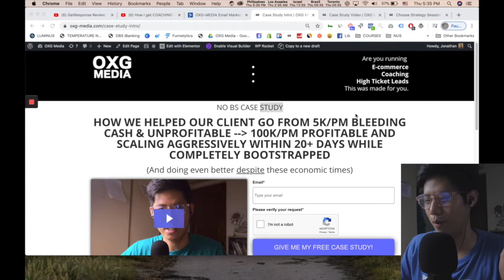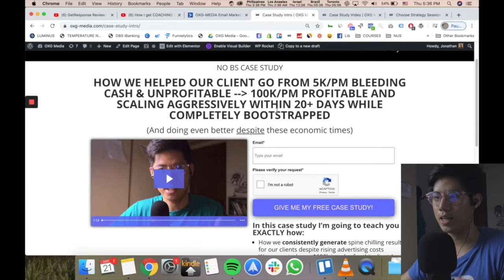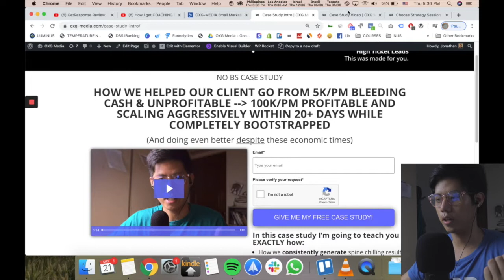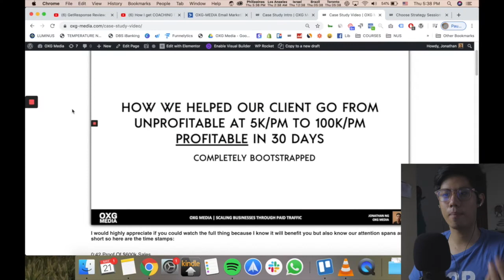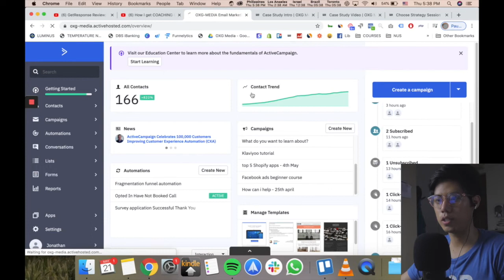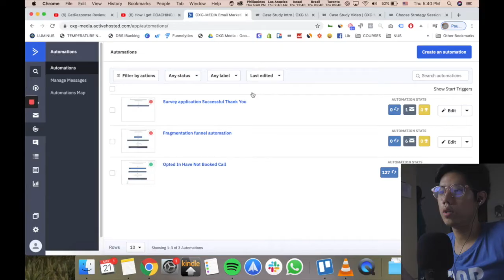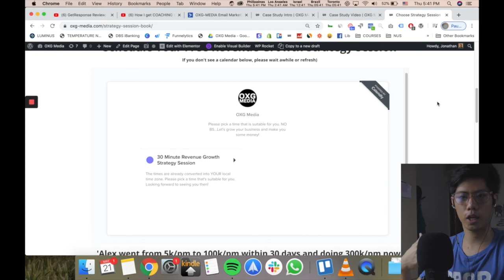How to get coaching, consulting CLIENTS on AUTOPILOT (without personal brand)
In this video i show how you can get coaching, consulting and online course clients on autopilot for your business. Scaling through facebook ads and a small budget, you can do this very profitably with a webinar funnel.

🔷 If you already do more than $70k/pm in eCommerce, let us help you grow:

Let Us Help You Generate 50% more profit for your store (Results GUARANTEED or you don’t pay):